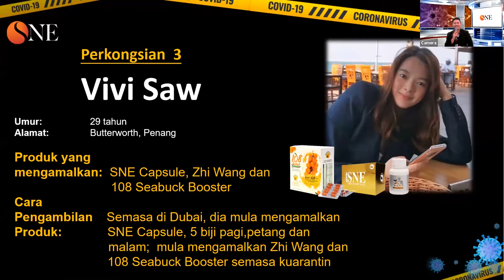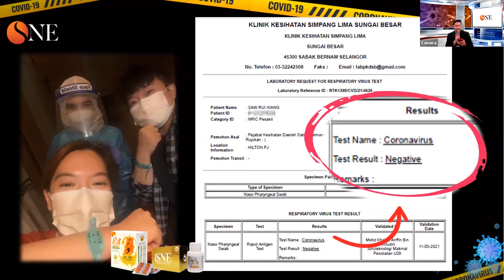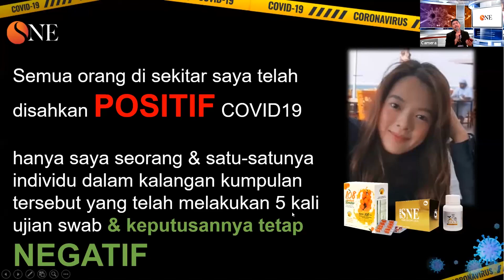Testimony Sharing l Pengalaman Ke Dubai, Semua Orang Sekitar Didiagnosis COVID POSITIF! Kecuali Dia!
NAMA: VIVI SAW  (29 tahun)
ASAL: Butterworth Pulau Pinang
CARA PENGAMBILAN: Kapsul SNE, ZhiWang Essence, 108 Seabuck Booster

PENGALAMAN BELIAU:
Semasa di Dubai, hanya ambil kapsul SNE (5 kapsul x 3 kali sehari)
Dalam tempoh kuarantin, juga mengambil 108 Seabuck Booster dan Kapsul SNE.
Semua orang di sekitar saya telah didiagnosis, tetapi saya adalah satu-satunya yang telah melakukan 5 kali ujian swab dan semuanya NEGATIF.

Beliau telah pergi melakukan lawatan kerja ke Dubai pada bulan 2 tempoh lalu bersama 3 orang rakan sekerja. Dan di sana selama 18 hari beliau berjumpa dengan ramai orang dari luar negara.
Keadaan disana sudah mulai seperti sediakala namun beliau tetap membawa bekalan supplemen SNE dan secara konsisten mengamalkannya (5 kapsul SNE x 3 kali sehari).

Sebelum kembali ke Malaysia, mereka berempat menjalankan PRC test & salah seorang rakan sekerja sudah POSITIF Covid, dan ini bermaksud mereka bertiga juga berisiko untuk dijangkiti. Sejurus tiba, rakan tersebut dimasukkan ke hospital Sg Buloh untuk dikuarantikan , dan yang lain dikuarantinkan di Hotel.

Tidak lama kemudian, seorang lagi rakan disahkan positif.  Dan akibat dari kerisauan beliau menghubungi makciknya Mdm Alice Choe, dan meminta untuk menghantarkan bekalan supplemen ke lokasi beliau dikuarantinkan. Beliau menyarankan agar memakan supplemen Kapsul SNE, ZhiWang Essence, 108 Seabuck Booster secara konsisten sepanjang masa.

Selepas tamat tempoh kuarantin, beliau meminta bapanya untuk datang menjemput beliau untuk pulang ke Penang dari Kuala Lumpur. Selepas 3 hari kemudian, badan bapanya rasa benar tidak selesa dan pergi mendapat rawatan serta melakukan ujian swab Covid-19 didapati positif dan keadaan paru-parunya agak parah. Dan kawan beliau terus mengajak Ms Vivi untuk sekali lagi melakukan ujian sebagai pengesahan. Dan kawannya juga didapati akhirnya positif, namun keputusan ujian Ms Vivi tetap NEGATIF. Sehingga kini beliau telah melakukan 5 kali ujian swab dan semuanya di dapati NEGATIF.

Jadi beliau sangat bersyukur dengan mengamalkan  supplemen SNE dapat menguatkan badannya dan tidak terkena dengan virus ini. Beliau juga berkongsi akibat terlalu panik, beliau mengamalkan 108 booster sebanyak 1 kotak sehari = 15 bungkus!!

Beliau juga menyarankan bapanya terus mengamalkan supplemen SNE & 108 Booster secara agresif, dan keadaan bapanya juga semakin baik dan tidak memerlukan alat bantuan pernafasan lagi. Memang dari dulu walau apa jua sakit beliau pasti akan memastikan memakan supplemen SNE & badan akan kembali sihat dengan pantas!